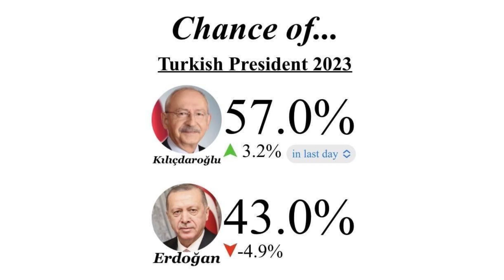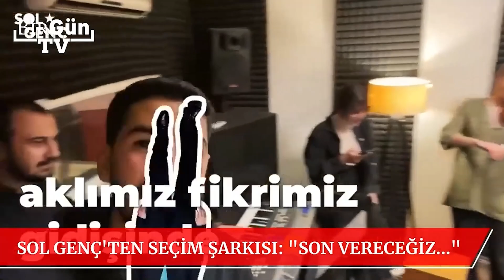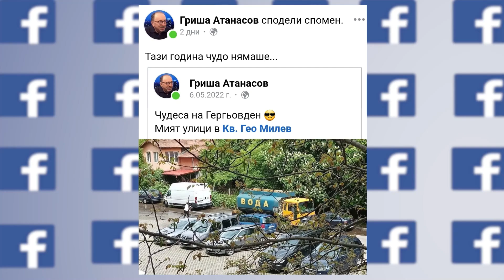HEADLINES "ДЕНЯТ с В.Дремджиев", 9.5.2023 с Атанас Чобанов, Манол Пейков, Петър Славов